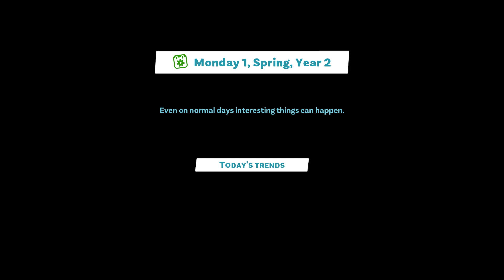YouTubers Life 2(#69)Suzy is cheating?